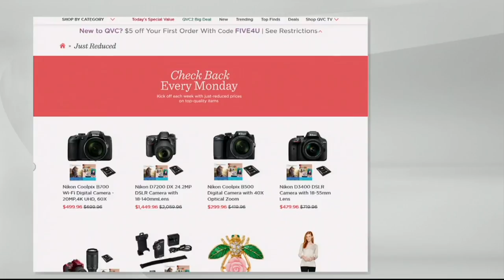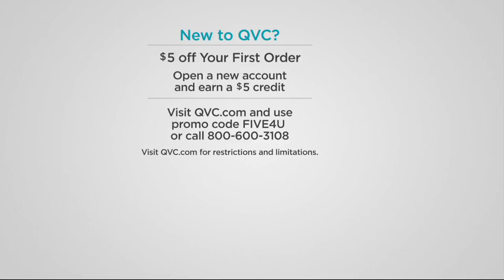Isaac Mizrahi Live! Rose Print Pajama Set on QVC